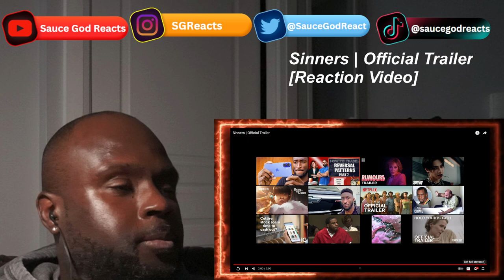Sinners | Official Trailer| REACTION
Sinners, Official Trailer, Sinners - Official Trailer, Sinners music, Sinners music video, Sinners reaction, reaction